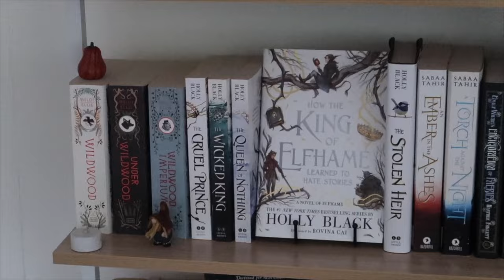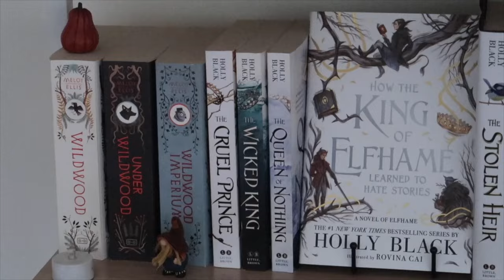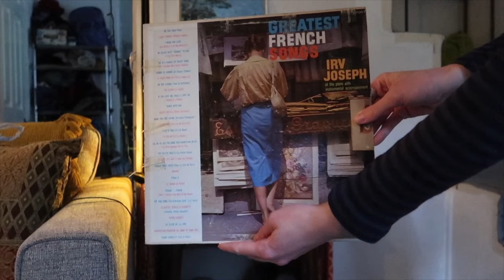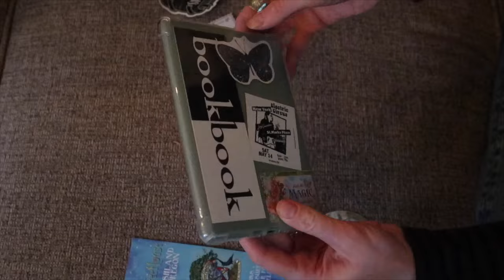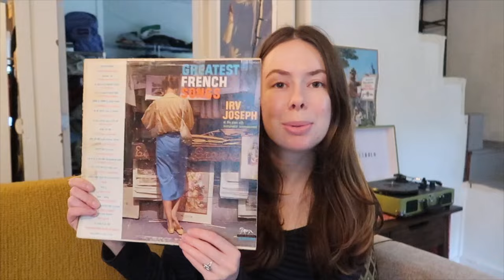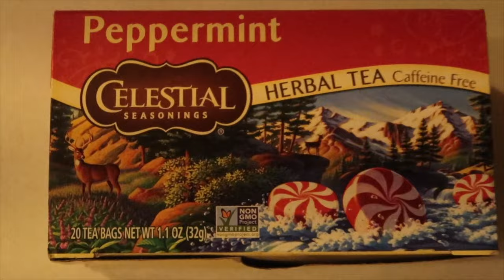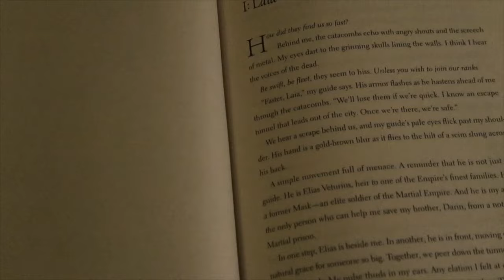living a gentle life is healing me | life in the mountains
Thank you for being here with me in this beautiful experience. I truly love how simple my life has become. It allows space for so much growth and unforgettable experiences. I hope you are able to give yourself some extra love during this winter season. Stay you!

living in nature vlog walking through nature videos nature exploring videos homemaking slow living peaceful cottagecore